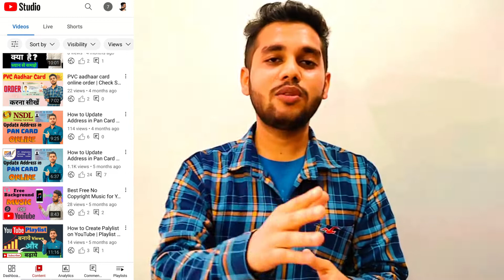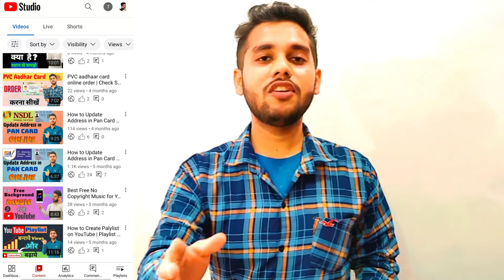YouTube Dollar icon not Showing in YT Studio | Dollar Sign Not Showing in YT App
Dosto agr apke yt studio app me green dollar show nhi ho rha to ap es video ko pura end tk dekhe taki apke doubt clear ho jae...

𝐒𝐔𝐌𝐈𝐓 𝐏𝐀𝐋